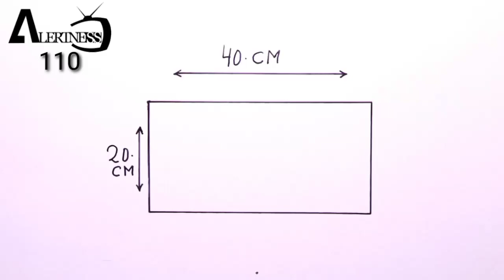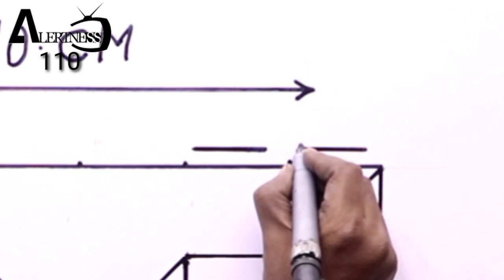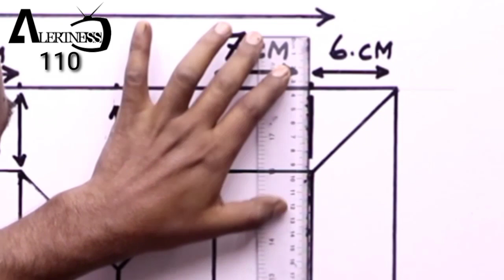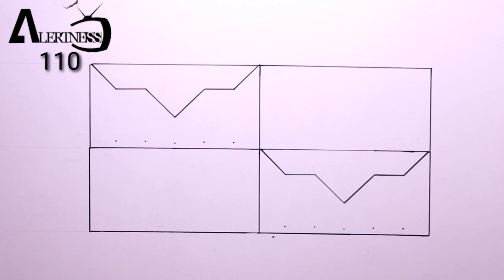Wall Painting Design 3D Box | Wall Decorations Ideas | 3d Wall Art